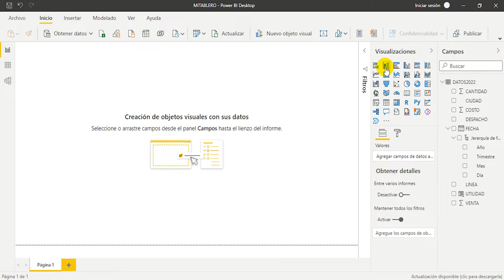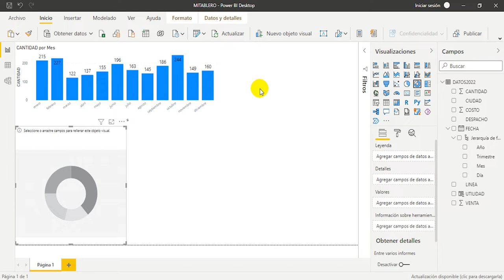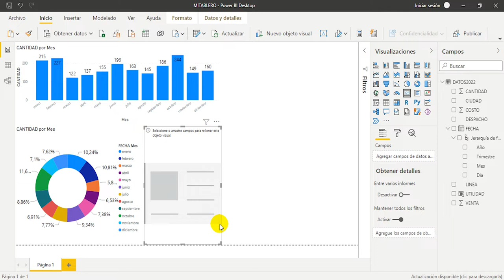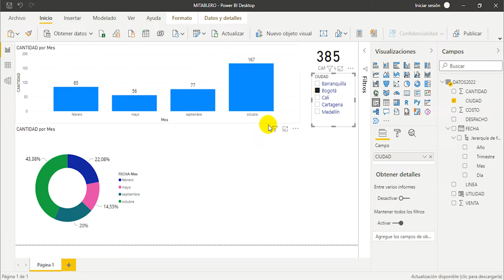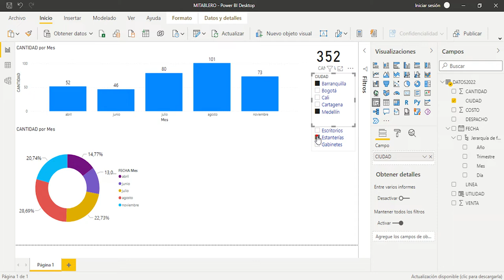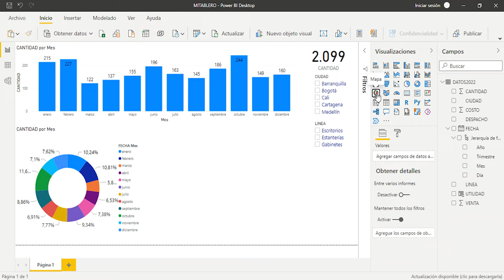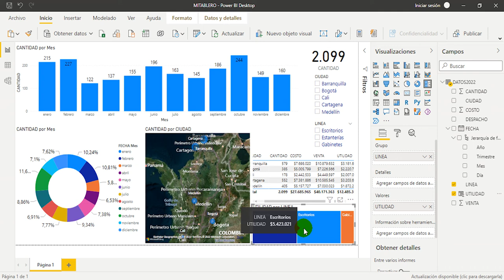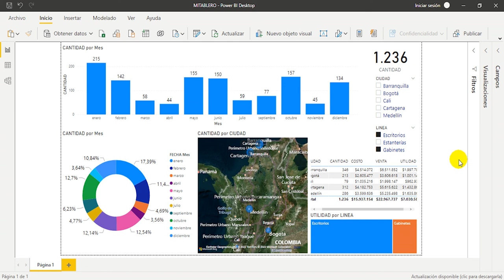Video tutorial Desarrollo de tableros con power BI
Para obtener un tablero con Power BI, lo primero es crear un modelo de datos. Lo más común para nuestro caso es obtener datos de una tabla de Excel.  Una vez tenemos los datos es importante darle el formato que queremos antes de trabajar con ellos. Power BI también nos permite ocultar datos con la opción “está oculta”. Esto puede resultar muy útil para ocultar ciertos datos que no nos interesan o que no queremos que sean visualizados, adicional podemos insertar columnas para realizar cálculos especiales.

Para visualizar los datos es necesario que vayamos a la vista “informe”, donde veremos estos datos a través de distintos gráficos, la herramienta nos proporciona diferentes modelos de gráficos que podemos encontrar en el desplegable de visualizaciones.